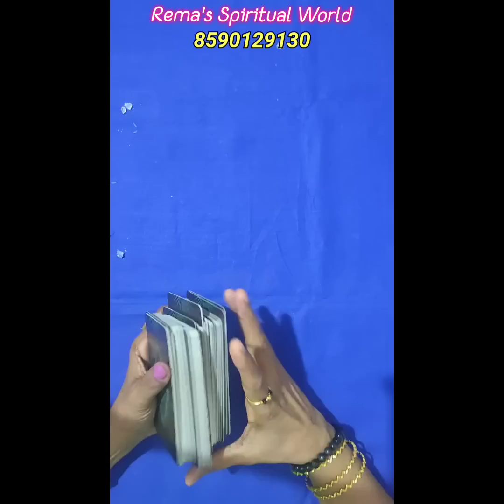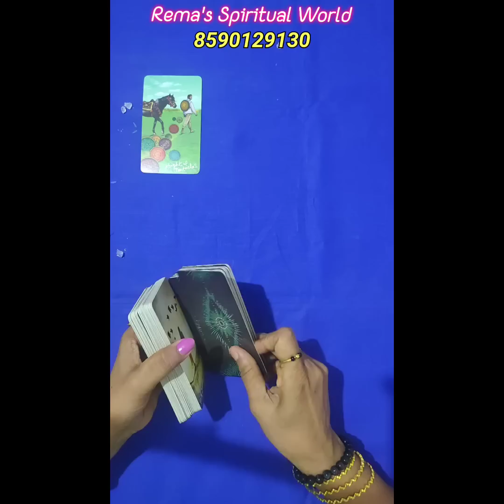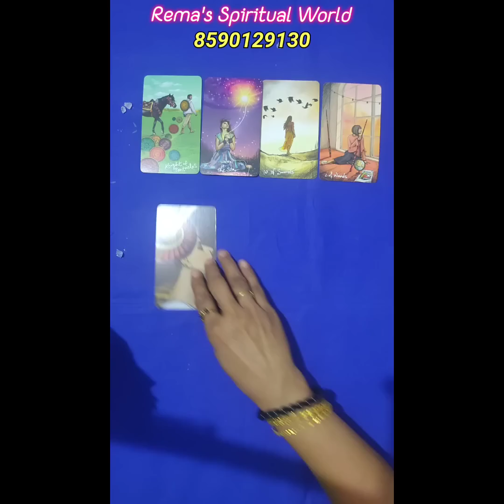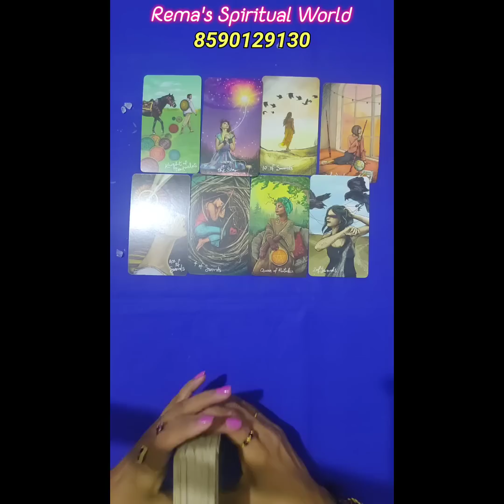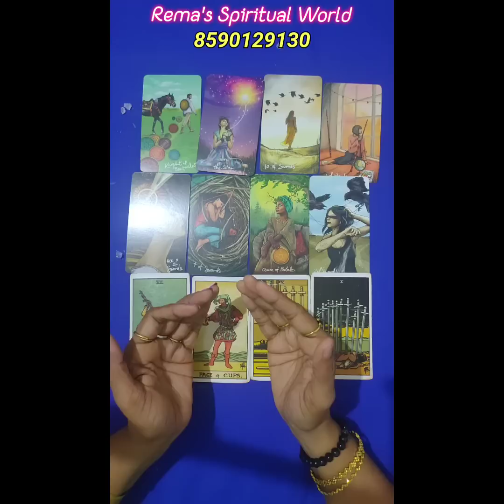🧚Happy News🧚‍♀️ coming towards you💃🥰🥰.